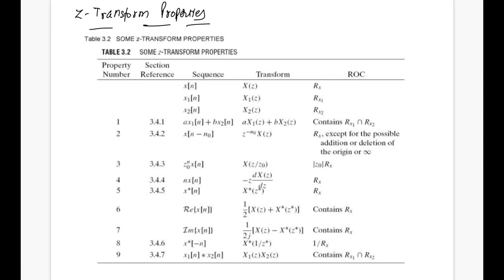Digital Signal Processing | Lecture 8 | Z transform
This lecture discusses about z transform. It explains why z transform is used, it’s similarity with Fourier transform (DTFT). It discusses about the concept of Region of Convergence (ROC). It also explains how to calculate inverse z transform. Some common z transform pairs and z transform properties are discussed. Along with all this various examples are solved to understand z transform in a better way. This lecture will be useful for engineering students and GATE aspirants.